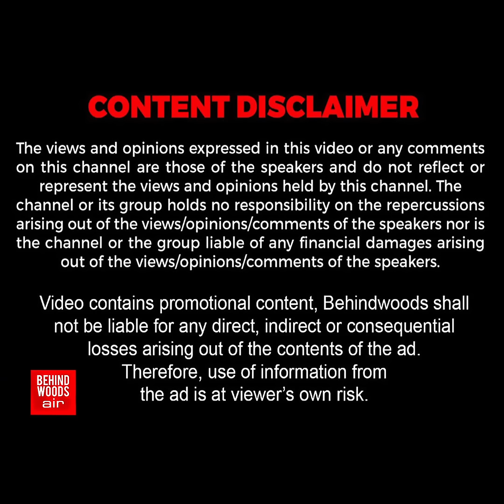ஈர பஞ்சை தடவிய நொடியே இப்படியா! Sec-ல் டாக்டர் போட்ட 'மந்திர ஊசி' ஷாக் ஆன குழந்தை!